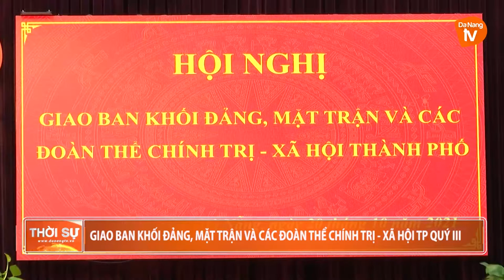GIAO BAN KHỐI ĐẢNG, MẶT TRẬN VÀ CÁC ĐOÀN THỂ CHÍNH TRỊ - XÃ HỘI TP QUÝ III